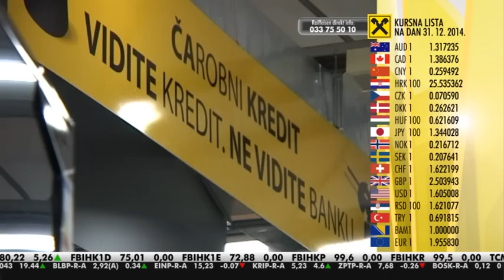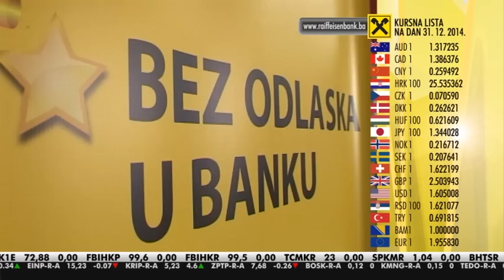Čarobni kredit - kredit po koji ne morate ići u banku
U ponudi kredita Banke klijentima je dostupan robni kredit pod nazivom Čarobni kredit. Riječ je o kreditu za kupovinu roba i usluga kod trgovaca sa kojima Banka ima sklopljen ugovor.

Klijentima je kredit dostupan u iznosu do 3.000 KM uz rok otplate do 3 godine, te bez naknade za obradu kredita. Također, omogućeno je kreditiranje i penzionera do 75. godine starosti.

Čarobni kredit omogućava klijentima da bez dolaska u Banku, brzo i jednostavno, na licu mjesta kod trgovca završe kompletan proces - od podnošenja dokumentacije do realizacije kredita.

Da bi aplicirao za čarobni kredit, potrebno je da klijent odabere željeni proizvod ili više proizvoda kod trgovca te da na licu mjesta obavijesti trgovca koji proizvod želi kupiti uz ČaRobni kredit Raiffeisen banke.

Pri tome je potrebno trgovcu dostaviti isključivo kopiju lične karte te popuniti i potpisati zahtjev za kredit direktno kod trgovca.

Nakon što Banka odobri kredit, trgovac sa klijentom zaključuje ugovor nakon čega klijent može preuzeti kupljeni proizvod.

Trgovce kod kojih je moguće uzeti robni kredit klijenti mogu prepoznati po posebno osmišljenom brendingu u vidu naljepnica, brošura te materijala sa vizualom Čarobnog kredita koji su raspoređeni unutar prodajnog objekta.